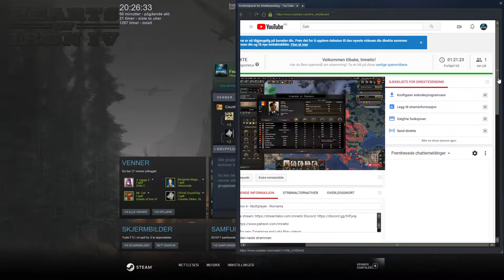HOI 4 - Multiplayer - When Romanian fighters are just too good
Mods: None

And multiplayer games!

From the heart of the battlefield to the command center, you will guide your nation to glory and wage war, negotiate or invade. You hold the power to tip the very balance of WWII. It is time to show your ability as the greatest military leader in the world. Will you relive or change history? Will you change the fate of the world by achieving victory at all costs?"